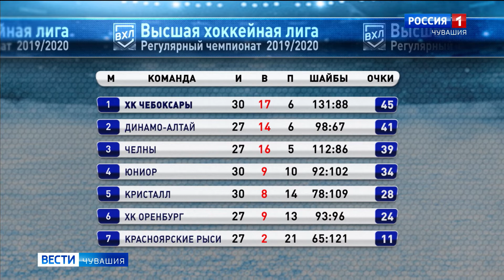Дружина «Чебоксары» укрепила позиции позиции в турнирной таблице первенства ВХЛ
Визит «богатырей» в Барнаул  дал положительный результат. Две из трех игр 11 тура первенства ВХЛ страны дружина «Чебоксары» завершила в свою пользу.